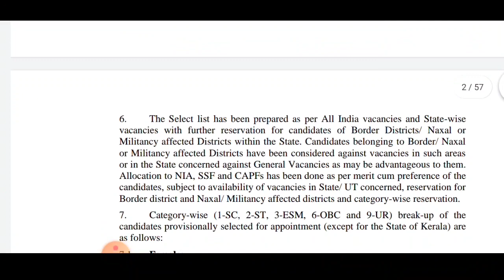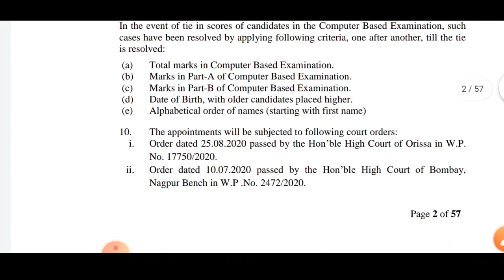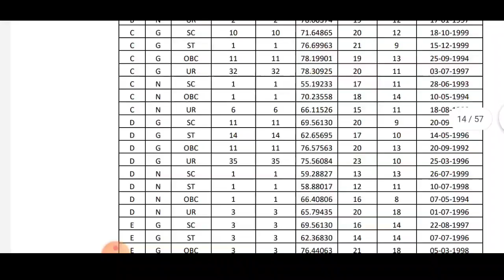Ssc Gd Result out